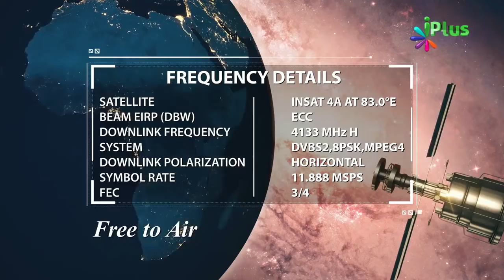Khajoor Ke Fayde - Tibbe Nabawi saw Ajwa Khajoor Ke Fayde By Dr. Yasir Arafath - iPlus TV